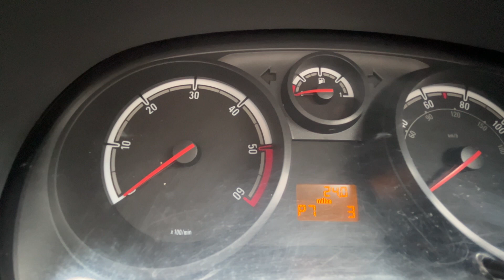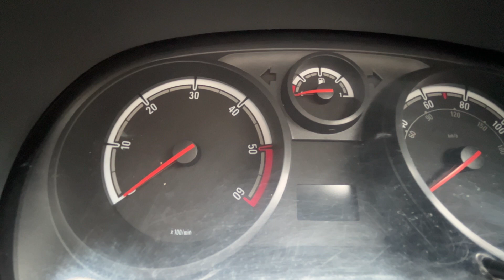Vauxhall Opel Corsa D. Hidden Secret Menu. Turn on auto rear wiper etc….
How to access the hidden menu and change the personal options on your Vauxhall or Opel Corsa D.

Including

Turn on or off… .

Welcome home lights
Auto rear wiper
Auto locking

And More……….